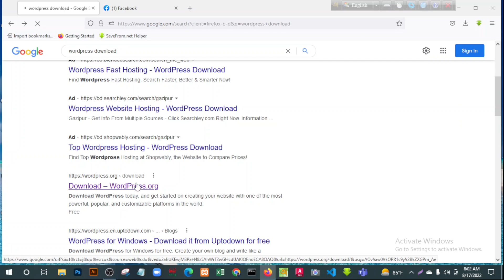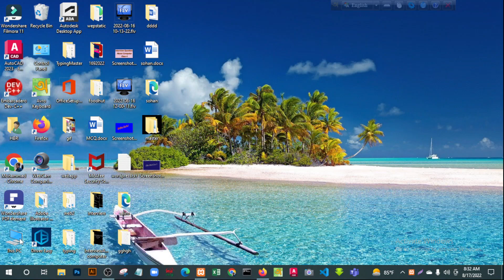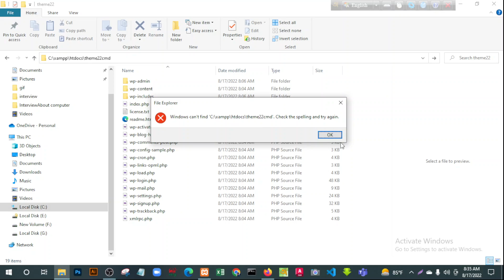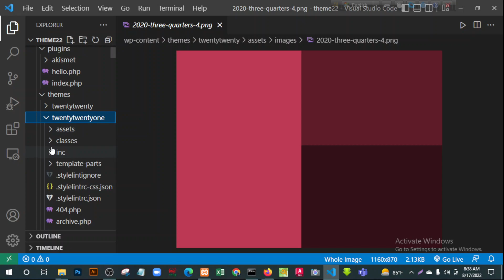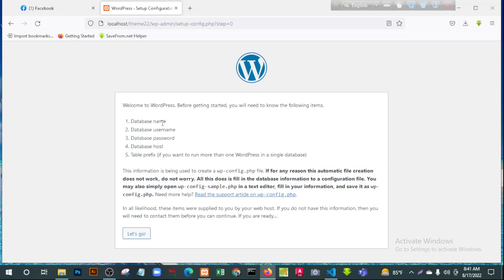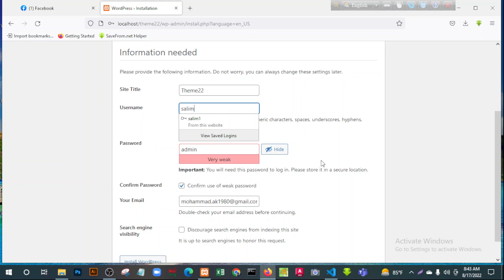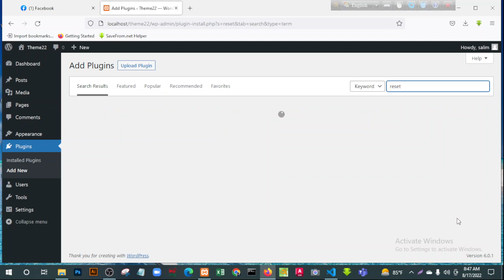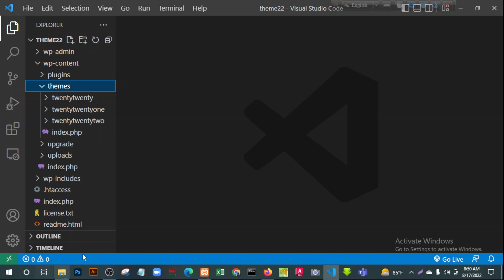WordPress Theme Development class-2